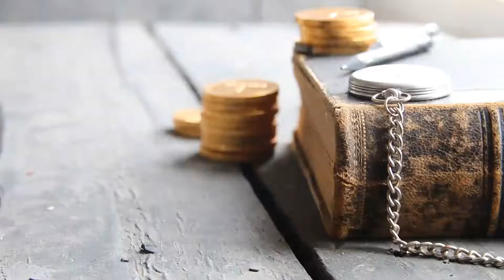Best SME Loans for Small Businesses in Singapore 2022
Best SME Loans for Small Businesses in Singapore 2022, You own a struggling small business or SME (small-to-medium enterprise) and want to improve your cash flow with a loan. What are the alternatives? We have identified the best variety of SME loan that we compared for you

SME loan is also called as Micro loan. This loan is for SME in Singapore. An effective rate of interest is applied to the amount taken in the form of a loan. Different financial schemes of it help SME companies to grow faster.

Find out more about our services:

Getting Property Loan Singapore Approved in Singapore 2022 | Property Cash Out
Best Trade Financing Advisor In Singapore 2022 | LC and Invoice Financing

Contact Detail: BIZSQUARE MANAGEMENT CONSULTANTS PTE. LTD.

BizSquare is a one-stop business consultancy firm providing Loan Consultancy Services, Accounting and Corporate Secretarial Services, Branding and Marketing Consultancy, Strategy Management and Start-up Mentorship.